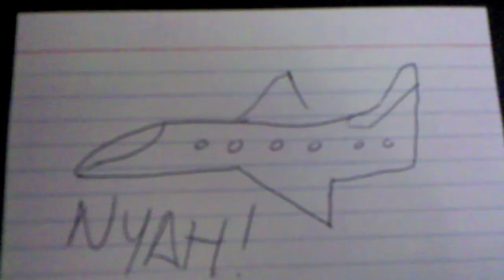Fruit Flies Like a Banana (Teaser Trailer 1)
Teaser trailer for our upcoming movie, "Fruit Flies Like a Banana". Expected release date: January 5, 2012.